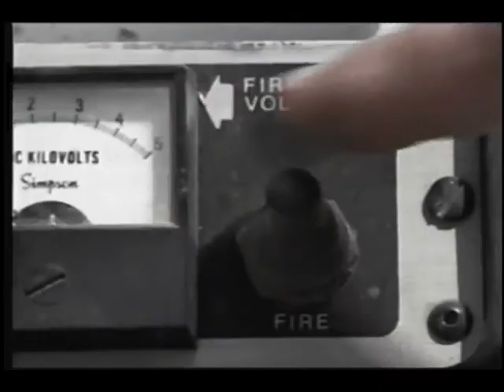E_Rosenberg_New_Short_640x480.avi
Evelyn Rosenberg various clips from news shows.  Making art with explosives.Look at her web site:  evelynrosenberg.com